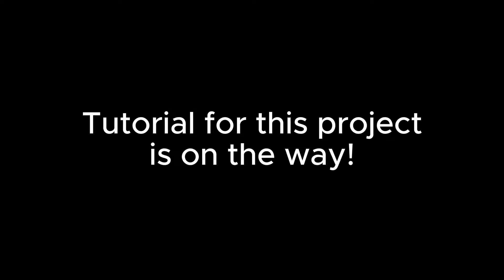Updated Version Of UE5 Realistic FPS Game (Tutorial is on the way)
Hello everyone,

First of all, I am sorry for the visual problems with the video; it's a bit hard to record on my PC.

In this video, I wanted to share the updated version of a realistic FPS game project of mine. And as you wanted, the tutorial for this project is coming.

Timecodes:
0:00 - Intro
0:07 - Ammunation System
0:26 - Animated Bodycam
0:49 - Sprint System
0:58 - Weapon Inspect
1:04 - Real-Time Weapon Edit System